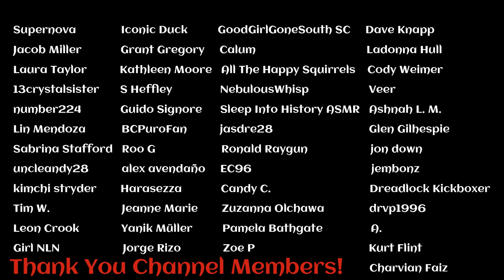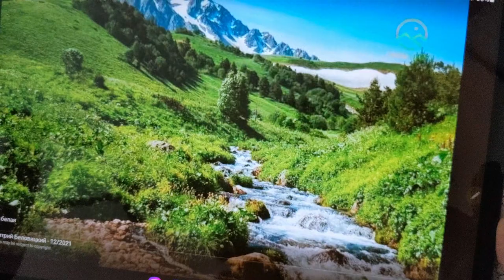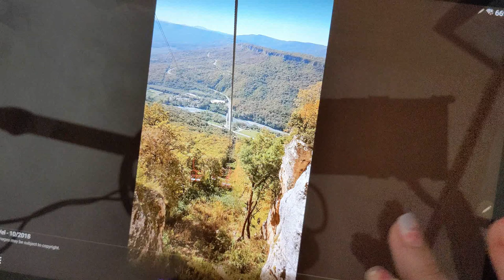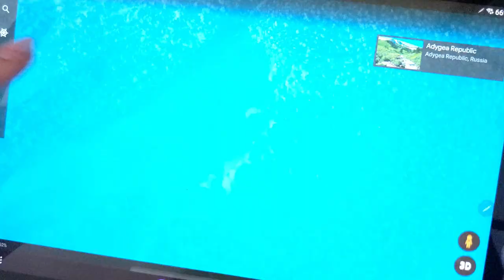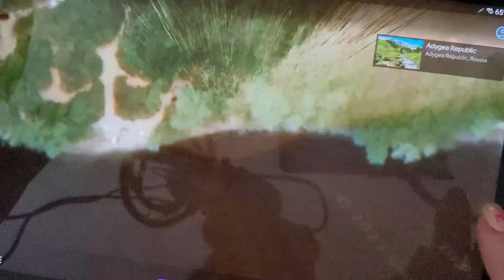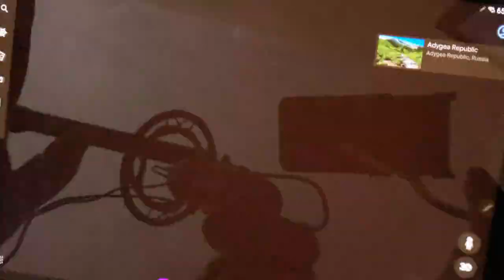ASMR ~ Adygea, Russia History & Geography ~ Soft Spoken Map Tracing Google Earth